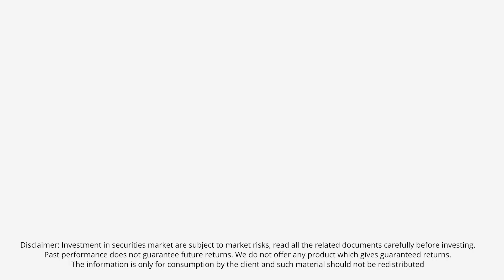സ്വർണവില കുറഞ്ഞു | GOLD RATE | PRICE DOWN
ഗ്രാമിന് 20 രൂപ താഴ്ന്ന് 4,775 രൂപ. പവന് 160 രൂപ കുറഞ്ഞ് 38,200 രൂപ